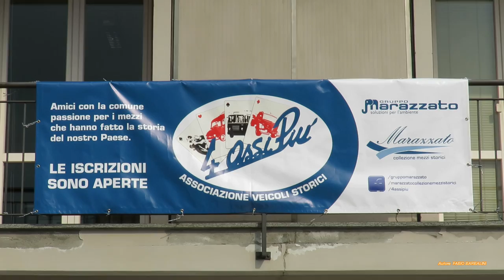Esposizione mezzi storici "Collezione Marazzato"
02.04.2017  Borgo Vercelli (VC) - Esposizione di mezzi storici della collezione Marazzato in collaborazione con l'Associazione "4 Assi Più".   Autore Fabio Barbalini